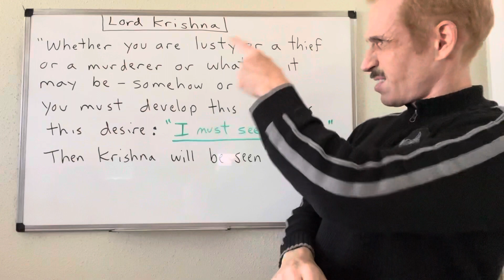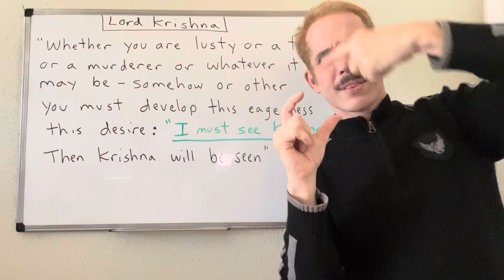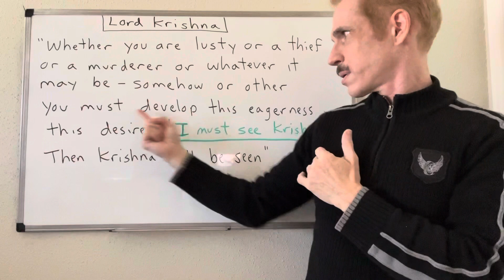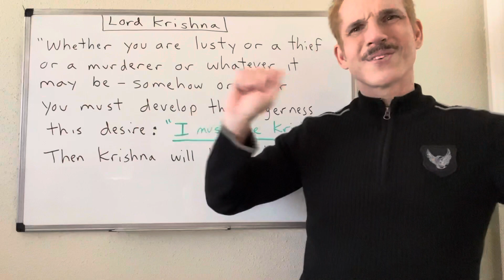Lord Krishna’s Prayer